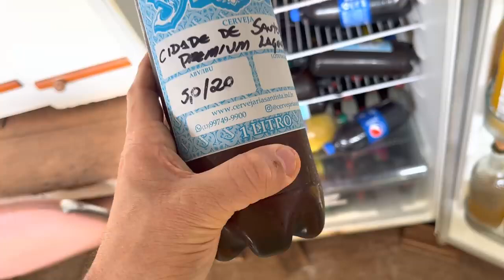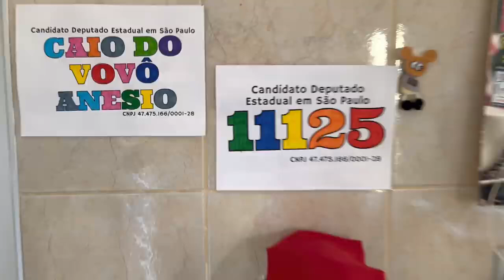Vovô gostou do evento 🥰